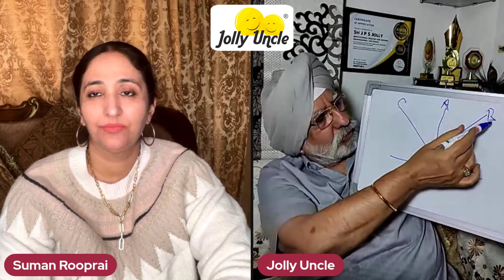WHAT YOUR SIGNATURE SAYS ABOUT YOU । SIGNATURE ANALYSIS (Punjabi)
WHAT YOUR SIGNATURE SAYS ABOUT YOU । SIGNATURE & HANDWRITING ANALYSIS in Punjabi

Whether you're a driven student, an ambitious entrepreneur, or simply someone seeking personal growth, our graphology, motivational, and inspirational videos offer invaluable insights and guidance to Fuel your motivation, expand your knowledge, and achieve your goals.

Jolly Uncle, a renowned Graphologist and Motivational Speaker, guides you to self-discovery and success. With 42 inspiring books and over 900 YouTube videos, he's transformed lives in India and beyond. His expertise in handwriting analysis unlocks your potential, while his infectious positivity empowers you to achieve your dreams. Ready for immediate change? Follow Jolly Uncle on YouTube and embark on your journey to a brighter future.

प्रसिद्ध ग्राफ़ोलॉजिस्ट और मोटिवेशनल लेखक, स्पीकर, जौली अंकल, आपको सफलता की राह पर आसमान की बुलंदियों  की ओर ले जाते हैं। 42  प्रेरक पुस्तकों और 900  से अधिक YouTube  वीडियो के साथ, उन्होंने भारत और दुनिया भर में लोगों के जीवन को बदला है। उनकी हस्ताक्षर,  हस्तलेखन विश्लेषण की विशेषज्ञता आपकी छिपी हुई क्षमता को उजागर करती है, जबकि उनका उत्साह आपको अपने सपनों को पूरा करने की शक्ति देता है। आप भी अगर अपने जीवन मे बदलाव लाकर एक उज्जवल भविष्य की ओर बढ़ने के लिए तैयार हैं तो तुरंत यूट्यूब पर जौली अंकल को फॉलो करें।